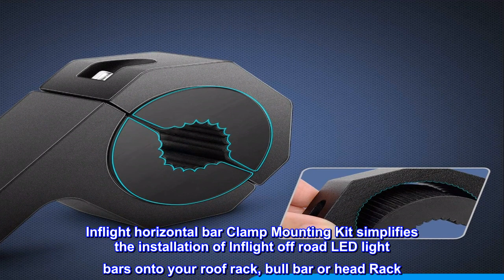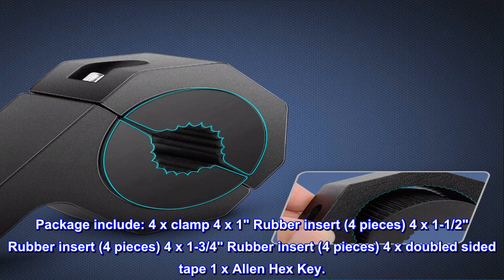Great product - Nilight - 90021D 4PCS Mounting Bracket Kit LED Off-Road Light Horizontal Bar Tube C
Great product -  Nilight - 90021D 4PCS Mounting Bracket Kit LED Off-Road Light Horizontal Bar Tube Clamp Roof Roll

Sturdy bracket: strong aluminum alloy, fix the light on tube firmly, raise the light bar height to avoid scratches while driving
Useful rubber: high quality rubber inserts dampen driving vibration and avoid scraping bull bar surface
Wide application: can be used on tubes of 1"", 1-1/2"", 1-3/4"" & 2"" in diameter and applied to led light bar for almost all kinds of vehicle
Easy installation: pre-drilled hole, allows more lights to be added to vehicle without drilling, Allen hex key included for quick installation
Package includes: 4 PCs led light bar mounting bracket
Inflight horizontal bar Clamp Mounting Kit simplifies the installation of Inflight off road LED light bars onto your roof rack, bull bar or head Rack. The Kit can be used for tubes sized at 1", 1-1/2", 1-3/4" & 2" In diameter. Includes an Allen Hex Key with purchase. Color: Black Color application: can be used on tubes of 1", 1-1/2", 1-3/4" & 2" In diameter. Apply to most off road vehicles, cars, trucks, boats, farm vehicles, construction vehicles, etc. Can work with most LED, HID, Halogen lights, Fog lights, driving lights, LED work light and light bars. Package include: 4 x clamp 4 x 1" Rubber insert (4 pieces) 4 x 1-1/2" Rubber insert (4 pieces) 4 x 1-3/4" Rubber insert (4 pieces) 4 x doubled sided tape 1 x Allen Hex Key.

Very strong
These are well made. Very solid construction, more than I expected.